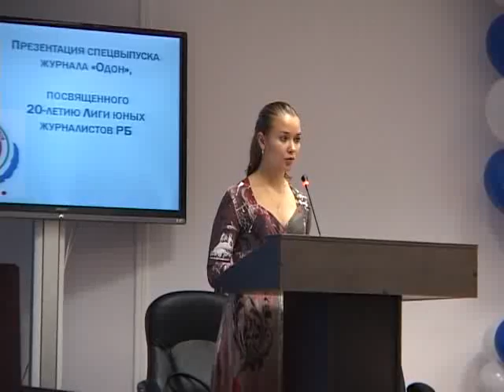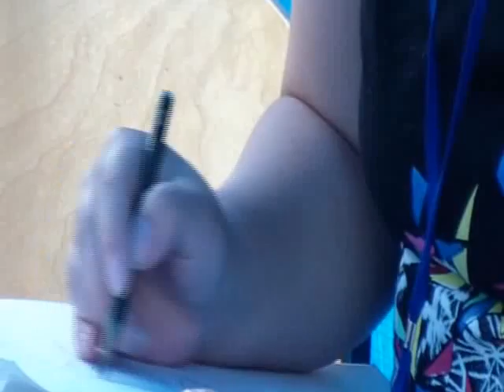School Tv 29.09.13